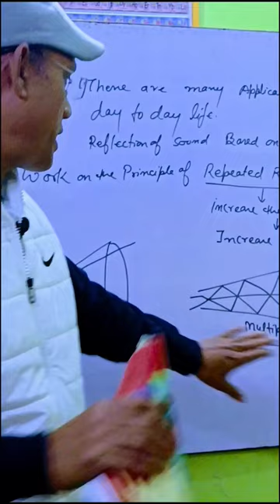Workings of Megaphone 📣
Hellow bachha @physicswallah
Here is a megaphone which work on the principle of multiple reflection